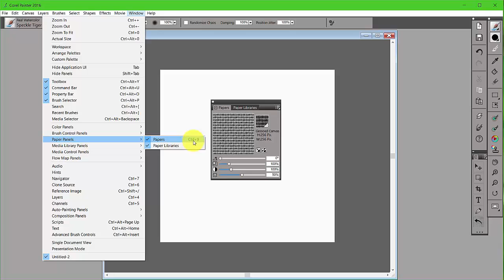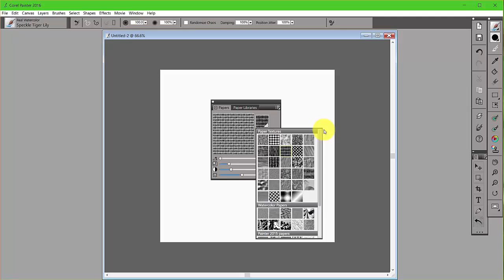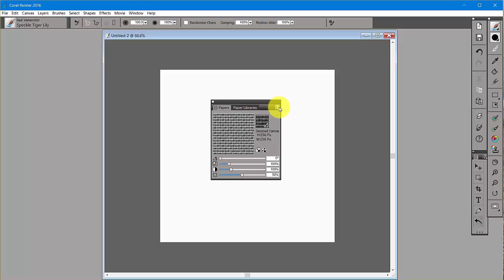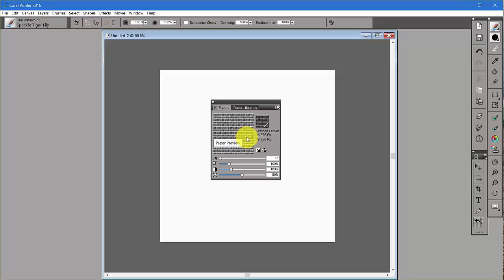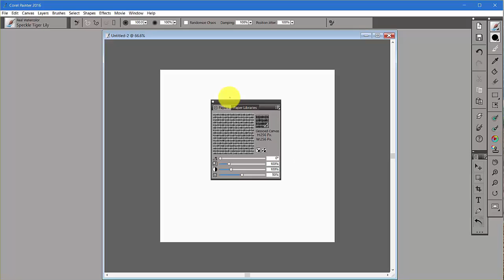03 How to use the Corel Painter Paper Control Panel Featuring Skip Allen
- Featuring Painter Master Elite Skip Allen
- Rotation, scale, contrast & brightness